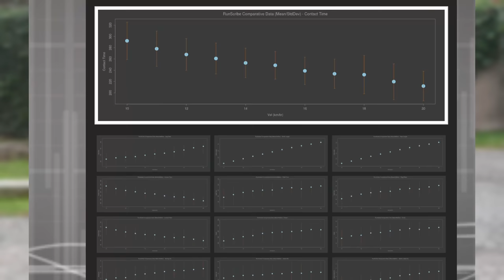Classifica MIGLIORI 5 Scarpe del 2021 per chi pesa più di 75 chili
Ecco la classifica delle migliori 5 Scarpe per chi pesa più di 75 chilogrammi. Nella guida raccontiamo quali scarpe sono state escluse, i criteri di scelta e le caratteristiche che una scarpa del genere deve avere. Abbiamo speso parecchio tempo per la preparazione di questa classifica 2021, ecco la loro classifica commentata da noi con la solita ironia.

⏱️NIMBUS 23⏱️
Per acquistare le Asics Nimbus 23, ecco i principali link:

⏱️PER ACQUISTARE HOKA BONDI 7⏱️

⏱️PER L'ACQUISTO DELLE INVINCIBLE RUN ⏱️

Dove racconto le principali recensioni dei miei gadget:

00:00 - Introduzione
00:35 - Caratteristiche delle Scarpe
01:52 - New Balance: perché escluse?
02:36 - Brooks Glycerin 19
04:23 - Mizuno Sky 5
05:39 - Nike Invincible Run
07:26 - Hoka Bondi 7
08:54 - ASICS Nimbus 23
10:40 - Pronazione